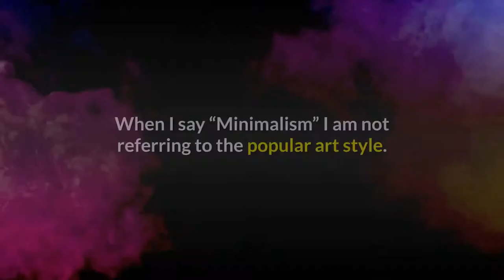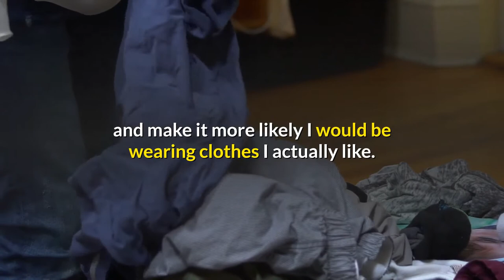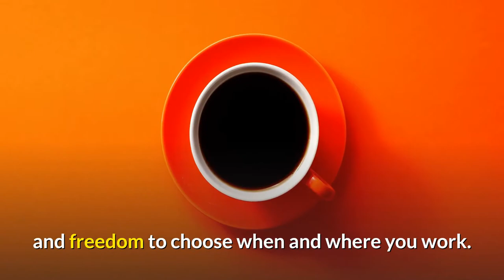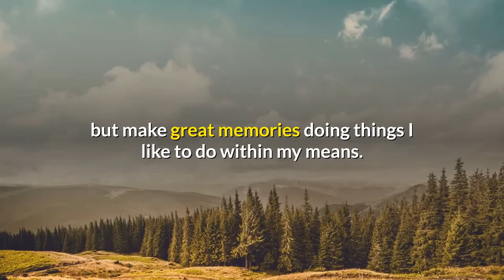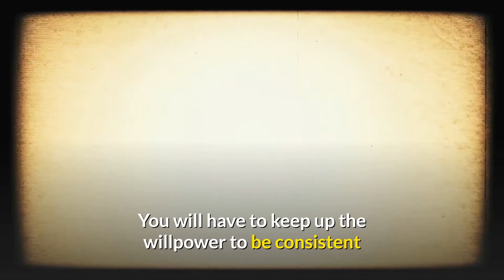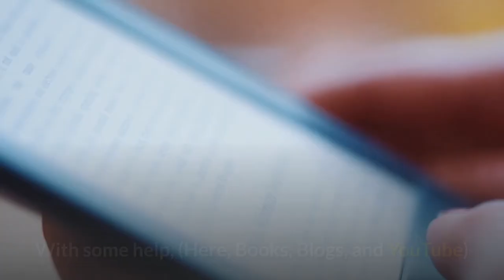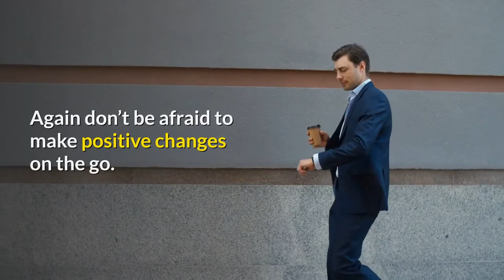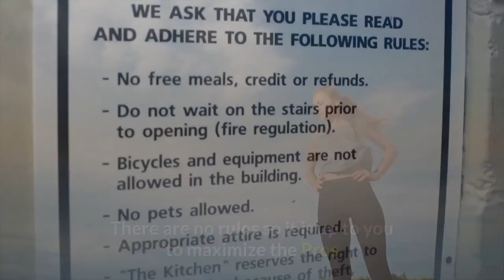How Minimalism Will Change Your Life For The Better, Pros and Cons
Change your life for the better?  A rapidly increasing number of people believe that pursuing Minimalism can do that. When I say “Minimalism” I am not referring to the popular art style. I am referring to The Minimalist Lifestyle philosophy.

Let’s explore the Pros and Cons I believe you should embrace and better understand to change your life for the better with Minimalism.